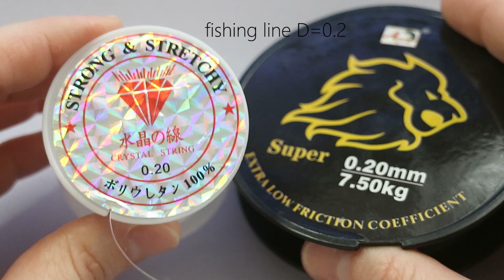3 beaded ring ideas 💍💍💍